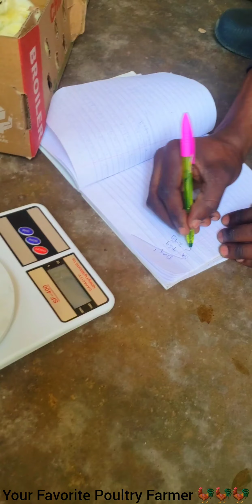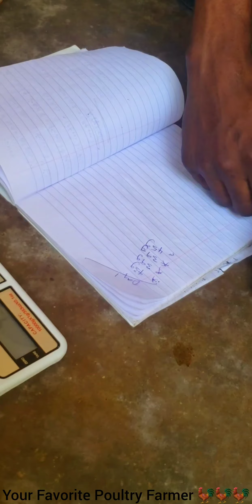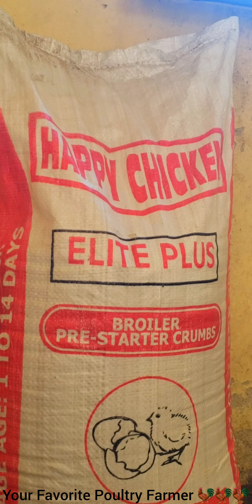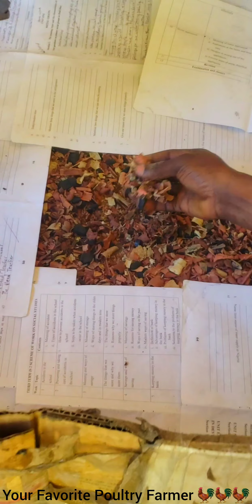Brooding (COBB 500) Day Old Chicks on Arrival.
Dear Poultry Farmer,

Brooding (COBB 500) day-old chicks requires careful planning and execution to ensure high survival rates, uniform growth, and optimal health.
Here's a guide to successfully brood day-old chicks:

Preparation Before Arrival

1. Brooding House Setup:
🐓. Ensure the brooding house is clean, disinfected, and well-ventilated.
🐓. Rest the house for at least 2 weeks after cleaning to allow disinfectants to work.
🐓. Set up brooding rings to prevent crowding and piling in corners.
🐓. Use litter material like wood shavings or rice husks at 2–3 inches deep.

2. Temperature Control:
🐓. Preheat the brooder to 32–35°C (90–95°F) 24 hours before chicks arrive.
🐓. Place thermometers at chick level to monitor temperatures.

2. Feed and Water:
🐓. Provide fresh, clean water with glucose and vitamins (e.g., multivitamins or probiotics) to help chicks recover from transport stress.
🐓. Use chick-specific feeders and waterers to ensure easy access.

3. Lighting:
🐓. Provide continuous lighting (24 hours) for the first 48 hours.
🐓. Use soft light to help chicks find feed and water easily.

On Arrival
1. Handling Chicks:
🐓. Inspect the chicks for signs of good health (alertness, bright eyes, no deformities).
🐓. Gently place them into the brooder to minimize stress.

2. Hydration First:
🐓. Offer water immediately upon arrival. Dip each chick's beak into the water to encourage drinking.

2. Feeding:
🐓. Provide a high-quality starter feed formulated for broilers (21–23% protein).
🐓. Ensure feeders are filled but not overflowing to prevent feed wastage.

During Brooding
1. Temperature Management:
🐓. Maintain optimal temperatures (reduce by 2–3°C weekly).

Observe chick behavior:
🐓. Cold: Chicks huddle under the heat source.
🐓. Hot: Chicks move away from the heat source.
🐓Comfortable: Chicks are evenly distributed.

2. Ventilation:
🐓. Provide fresh air without drafts to maintain oxygen levels and control ammonia.

3. Observation:
🐓. Check chicks multiple times daily for signs of illness, lethargy, or uneven growth.
🐓. Remove and cull weak or sick chicks promptly.

4. Feed and Water Management:
🐓. Clean and refill feeders and waterers daily.
🐓. Gradually transition from starter to grower feed after 2–3 weeks.

5. Record-Keeping
🐓. Monitor daily mortality, feed intake, and water consumption.
🐓. Adjust management practices based on data and observations.

 With proper brooding practices, COBB 500 chicks will have a strong foundation for rapid growth and productivity.